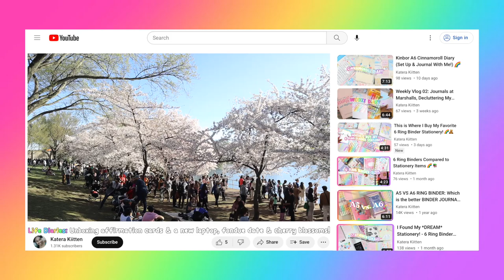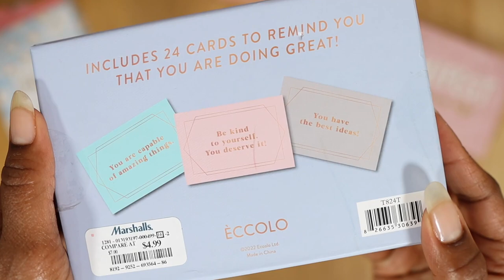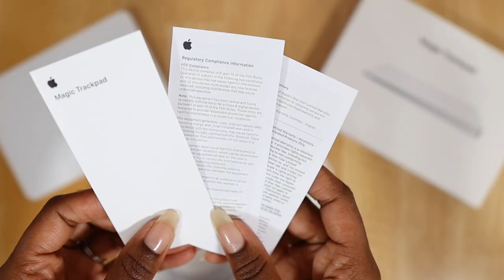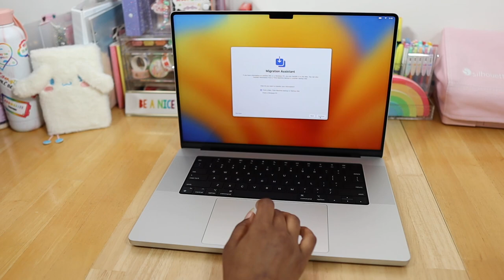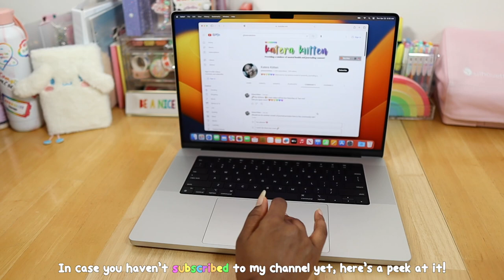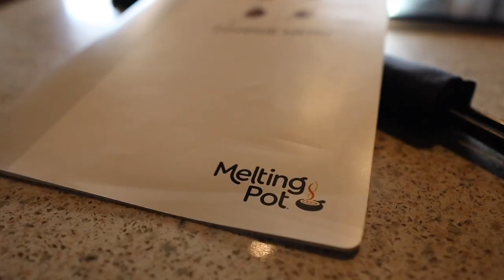VLOG 03: Unboxing a new laptop and affirmation cards, fondue date and cherry blossoms in DC! 🌈🌸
Watch in HD! 🌈Hey Kiittens! In this vlog we're unboxing affirmation cards and my new laptop, going on a fondue date and seeing the cherry blossoms in DC! For more videos, use this link:

🚨⏰ TIME STAMPS:
0:00 Vlog Intro
0:13 Unboxing affirmation/wellness cards
2:06 Unboxing my apple trackpad
2:50 Unboxing my new macbook pro
4:38 Setting up my macbook pro
6:04 Fondue date w/ hubby
10:01 Cherry blossoms in DC

Hey Kiittens 🥰🌈 So for this vlog I decided to share some moments of when I unboxed some new affirmations and wellness cards. I think these will be useful in helping me feel more confident and brave on those days when I need positive reminders! And can we talk about the beautiful MacBook Pro M2 💻?! Ahh, I love it so much, I'm so grateful and glad I got to share that moment with you guys! If you didn't know my previous laptop had cracked and it has lines on the screen so it was definitely time for a new an improved one! Let me know if you want more specs on my new laptop in the comments below! Alsoooooo, have you guys ever been to a fondue restaurant? That was our first time and it was SO GOOD! I want to go back so badly, especially for the cheesecake and chocolate fondue lol

& the cherry blossoms were sooooo pretty! 🌸 They apparently had some that were pink but the ones we were near were white obvi. They're located at the Tidal Basin in DC and it is a HUGE place to walk around, we only saw a certain section and were tired so fast lol maybe next year we can see more of it (Lord willing)!

I hope you guys enjoyed seeing a bit more of my life in this vlog and let me know what you think in the comments below or if you have any journaling or 6 ring binder videos you'd like to see from me comment those below as well!